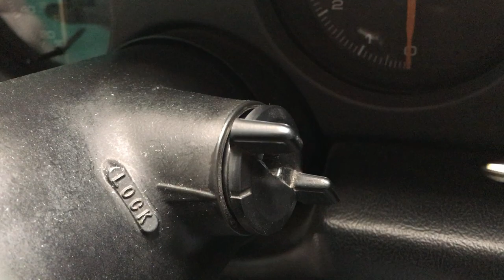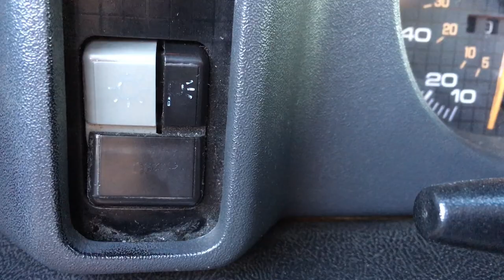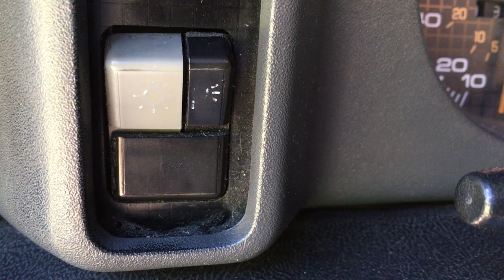Pontiac Firebird 3.1 V6 1991 Road Movie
Edited and Directed by János Horváth